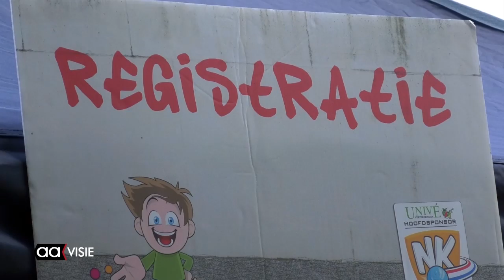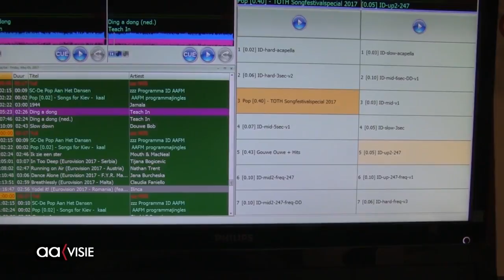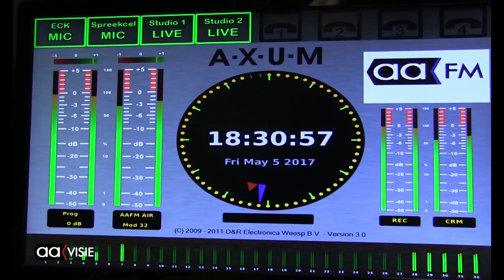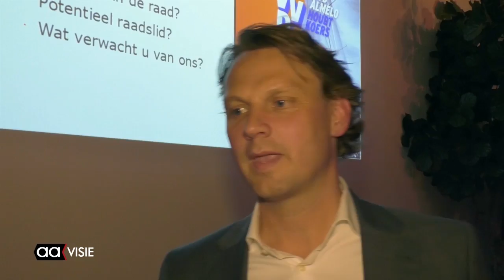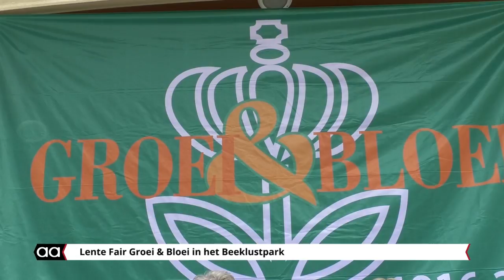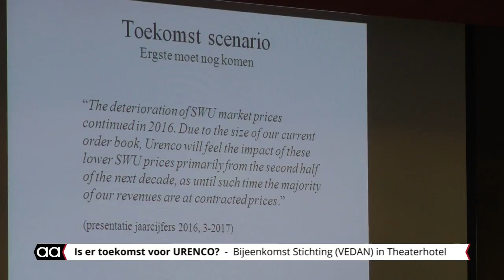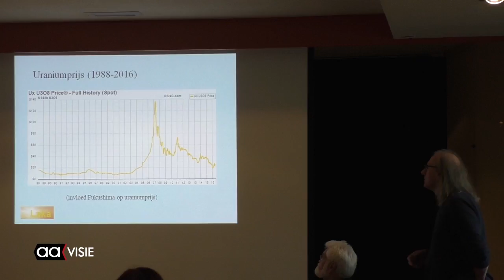Allemaal Almelo week 19, mei 2017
Het weekjournaal van Almelo met: Afscheid Jan Smit bij Heracles, Autocross Bornerbroek, Historisch Festival dit weekend in Schelfhorstpark, Songfestival bij AAFM, NK Knikkeren bij Polman Stadion en nog veel meer...